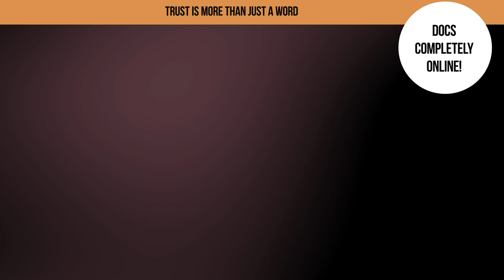Quick TDO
15 second TDO promo